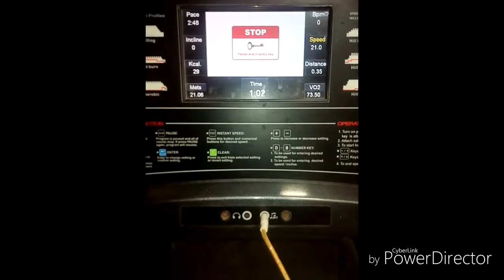Cardio - treadmill 21 kmph sprint.....by h.chouhan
Frnds new hu. YouTube pr bhi or fitness industry dono me...next time se jo bhi video ayege waha aap sab ke liye fitness se jude kuch new tips hi layege...isliye chanel ko subscribe karna mat bhul. or jo BEL ka diya huwa hai use bhi daba dena taki aap ko humri notification sabse phle mil jaye...and video achi lagi ho to like and cmmnt jarur kar dena...

By. H.chouhan